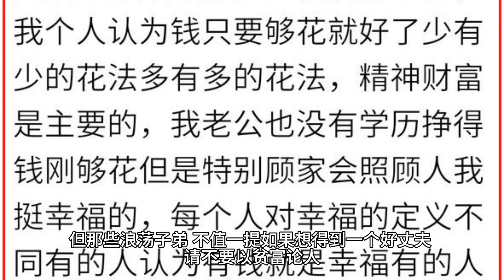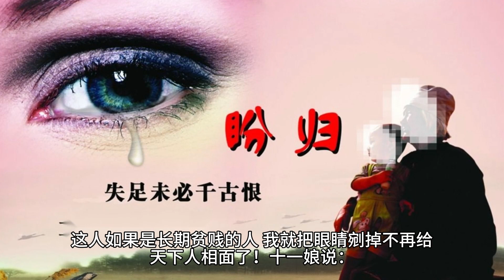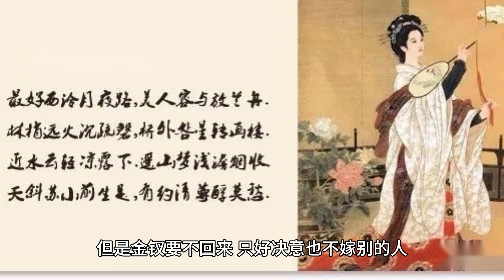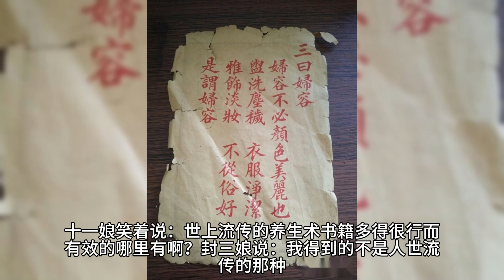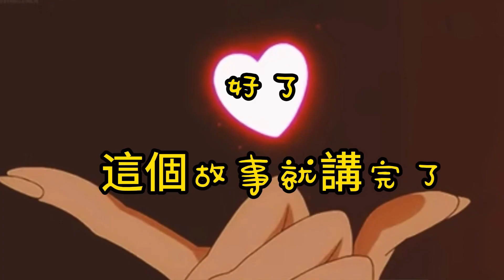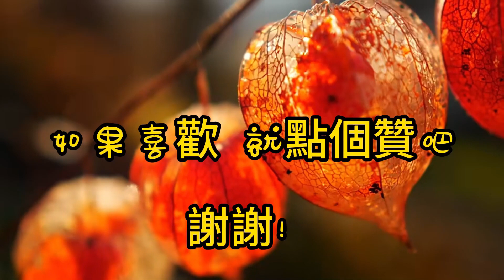封三娘【蒲松齡】白話聊齋故事#刀郎《山歌寥哉》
輕鬆聽故事。描寫女性間同性愛的故事. 美麗的少女，勢利的父親，貧窮而有才華的書生，神通廣大的狐女；私約，拒婚，死而復生，終成眷屬，夫貴妻榮。